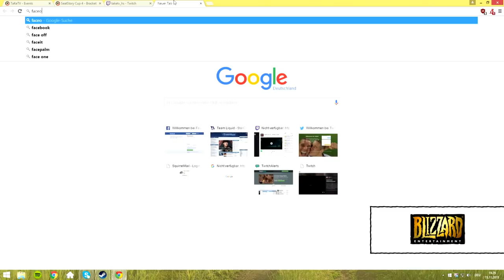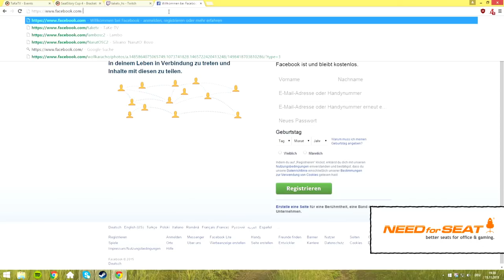Zalae vs StanCifka - Semifinal - SeatStory Cup IV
SeatStory Cup IV SeatStory Cup 4 - Semi-final Semifinal: Zalae vs StanCifka

Game 1: 3:21
Game 2: 19:40
Game 3: 28:21
Game 4: 37:06
Game 5: 52:00
Interview: 1:06:18